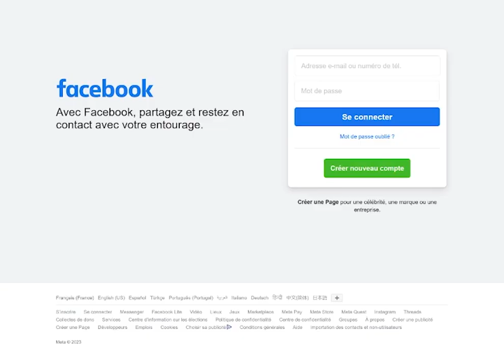Bande-Annonce Roman : Les Passagers de l'humanité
Voici la bande annonce de mon roman de SF thriller !
Une vidéo réalisé à 90% par des IA ! Je n'ai fait que le montage final. La musique, les images, les vidéo, la voix off... Tout à été réalisé par des IA !
Le roman traite justement en partie des intelligences artificielles, je trouvais que c'était amusant de justement demandé à une IA de faire ce taf là !
(La voix off imite Benoit Allemane, alias la VF de Morgan Freeman, il y a justement une référence dans le livre à ces acteurs, tout est lié !!!)

Synopsis :
Al est un jeune homme de 25 ans ne faisant rien de sa vie ou presque : Il passe son temps entre son ordinateur, les réseaux sociaux et les soirées avec ses amis. Mais lorsqu'il se retrouve brusquement téléporté dans un vaisseau spatial lui indiquant que la Terre va être détruite et qu’il a la possibilité d'amener à travers l’espace un groupe de personnes pour les sauver. Il n’a instinctivement qu’une idée : sa liste d'amis Facebook.
Entre adaptation à la vie à l'espace, disputes et même crime. Il découvrira très vite qu'il va être difficile d'être le capitaine des derniers passagers de l'humanité.

Découvrez le journal de bord d'Al Dumond dans une enquête spatiale hors du commun.